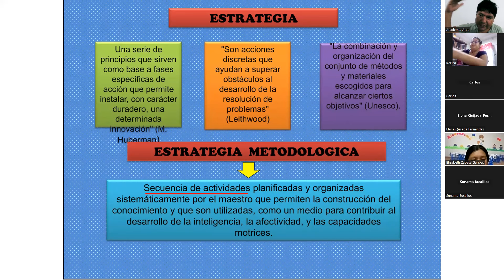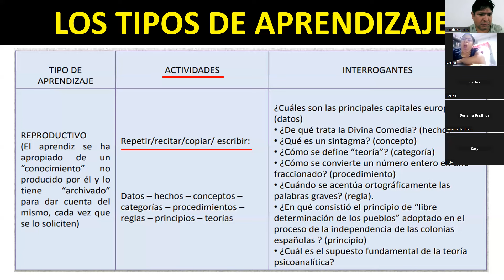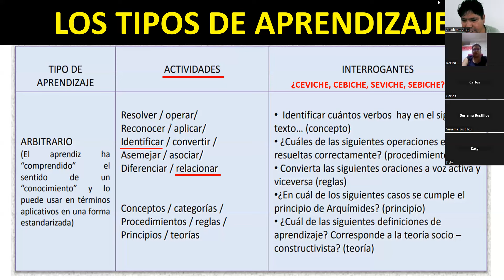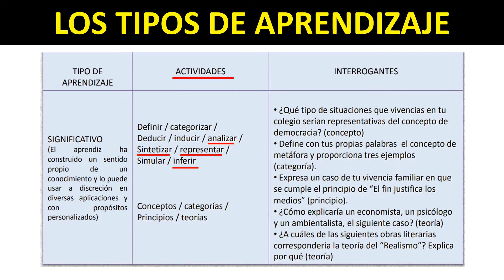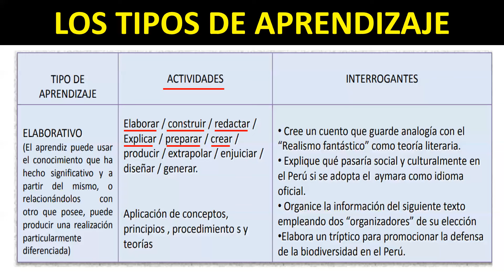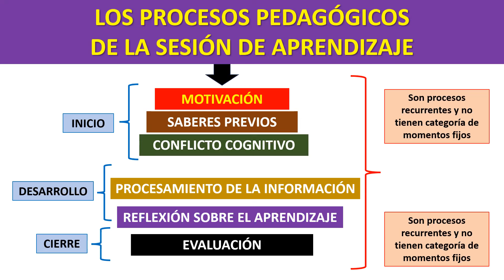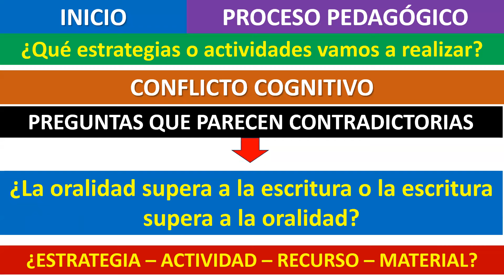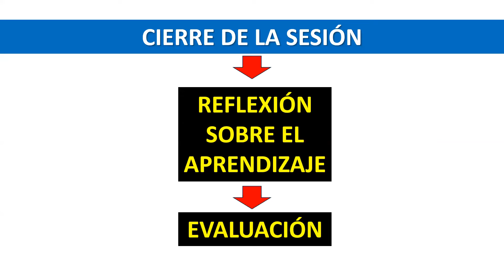CLASE 2: ACTIVIDADES Y ESTRATEGIAS PARA ELABORAR UNA SESIÓN DE APRENDIZAJE